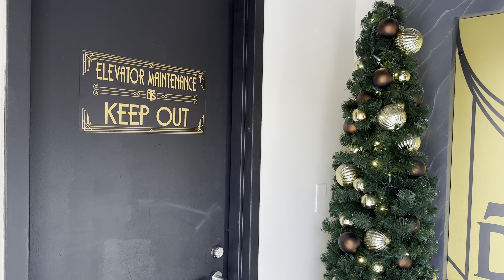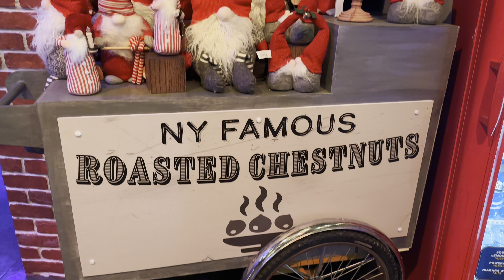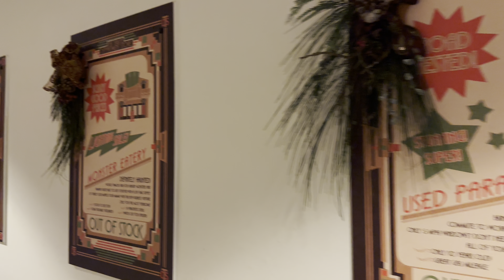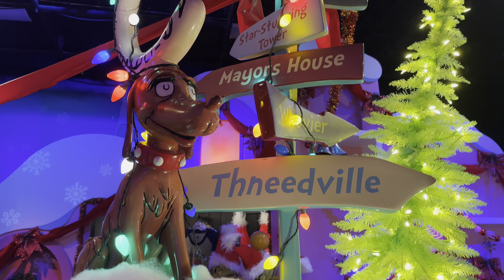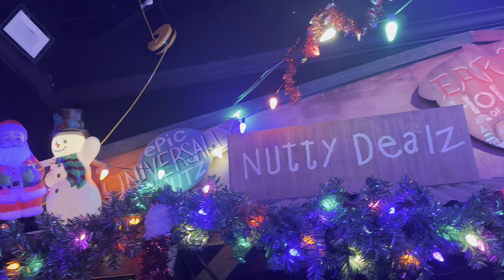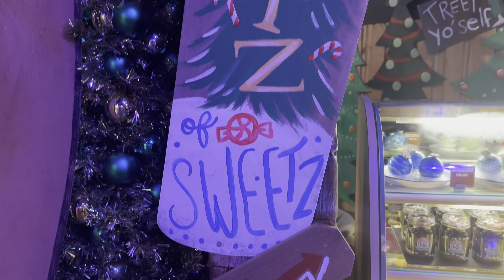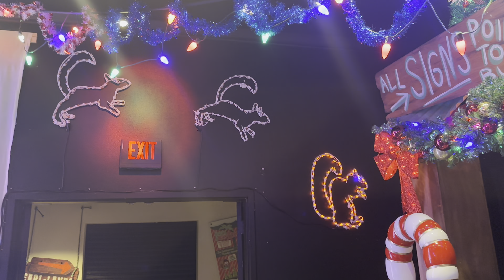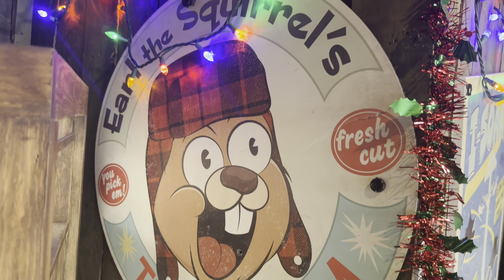Holiday Tribute Department Store 2022 at Universal Studios Florida - Full Tour